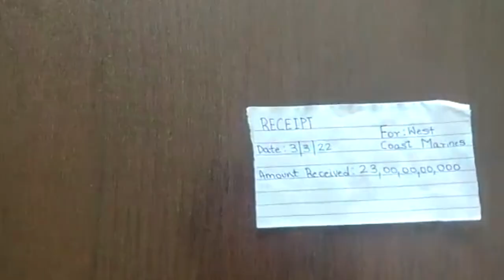Money is an Untamed Fire Phoenix House Production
The houses at Indus are platforms for students to combine forces to work towards common goals. The Inter house Documentary Competition was one such opportunity for the houses to showcase their creative pursuits involving various life concepts.
Money - An Untamed Fire, the winning entry and a Phoenix  production, is a film about a young boy who was raised with the core values of love, empathy, discipline and respect. As he grows up and becomes successful, he leads the life of the rich but gets trapped in the vicious cycle of money and power, forgetting that he has a life outside this.